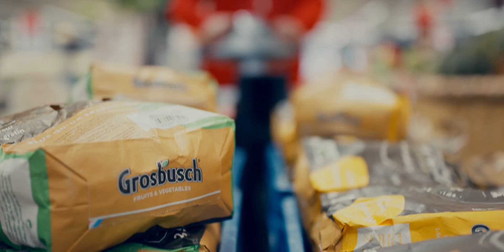Du champ à l'assiette - Auchan Luxembourg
Se rapprocher pour mieux manger